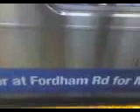Manhattan Bound R142A (4) Train @ Atlantic Av.